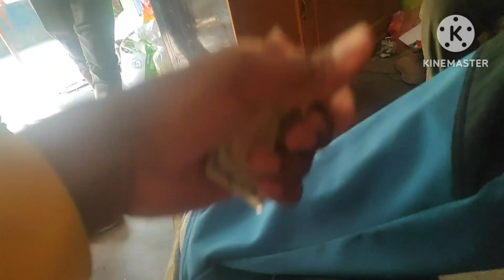Aja Khatra Jhagada Pariyo Pasal ko Sau Sanga.#2023#@JasinLifeStyle.1234.❤🙏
This vedio is made only for entertainment all character and events in this vedio even those based on real people and entirely fictional it's all for entertainment of viewers.
❤️ This video is just for fun no offence anyone enjoy the video.